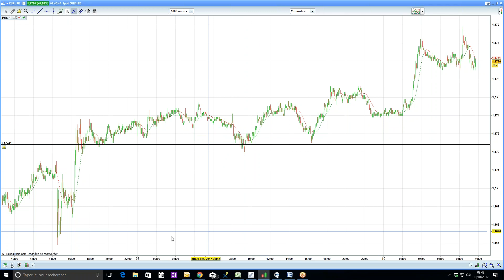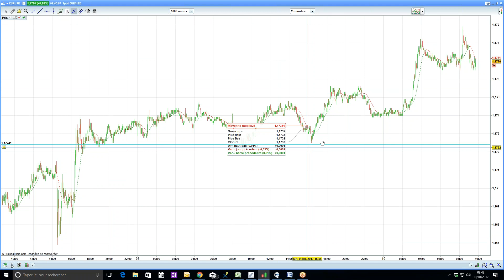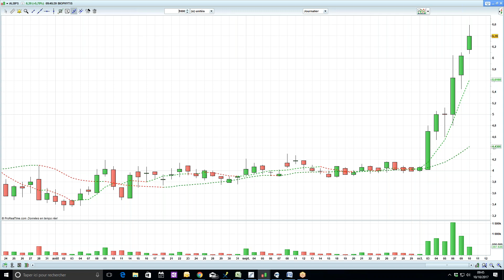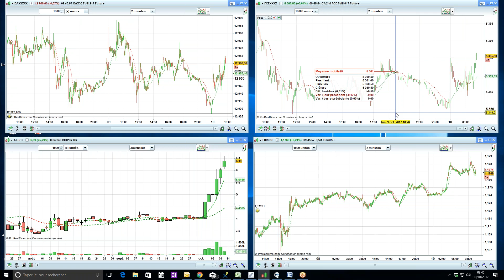Point Bourse du 10 octobre 2017 par Perceval Finance Conseil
NE MANQUEZ PAS : DAY TRADING LIVE JEUDI 12 OCTOBRE DE 8H45 à 12H45.